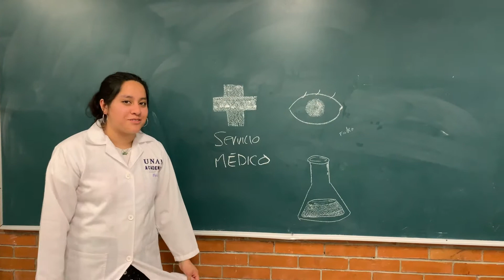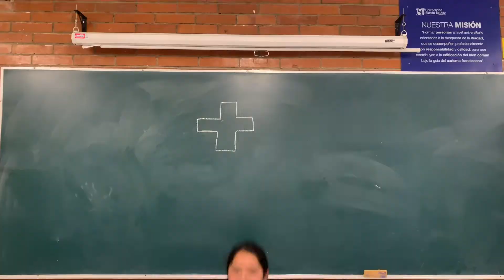Medidas de seguridad en labo